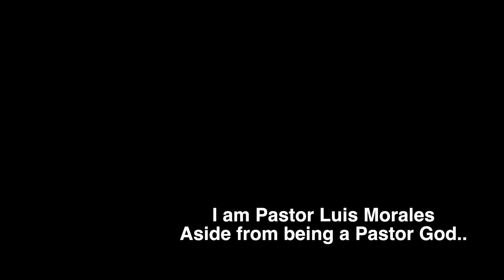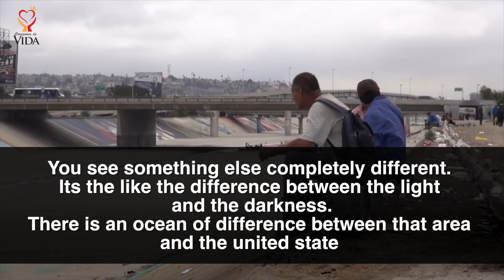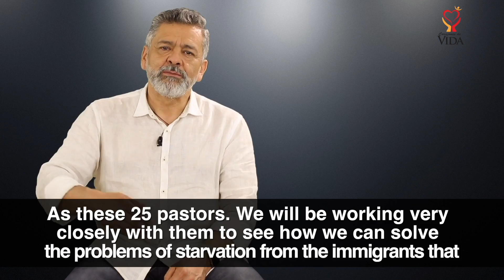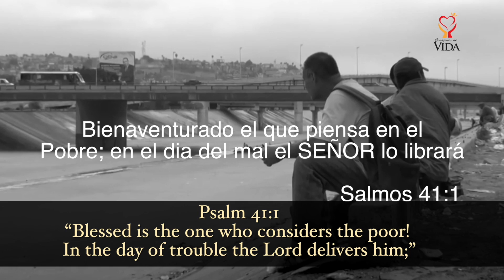Corazones de Vida y Pastor Luis Morales en Tijuana Mexico